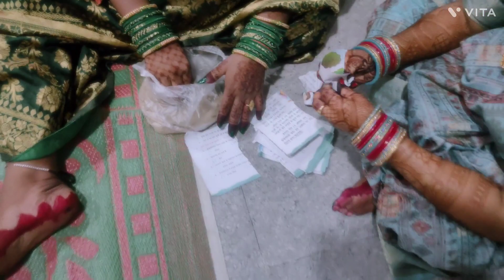क्या आपके यहां भी इसी तरह करते हैं Teej Celebrate 😍😍‎सास और बहूएं की जोड़ी@mamtaslife4421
क्या आपके यहां भी इसी तरह करते हैं Teej Celebrate 😍😍‎सास और बहूएं की जोड़ी@mamtaslife4421#teej#photoshoot#reels#celebrate puja vidhi look teejspecial shopping taiyari teej shopping vlog hostallife training centre Guwahati Pan bazar#fancy market#nirem#collage#hostel traveling bus kirtan Trimurti bhajan vloging puja marketing drive taiyari demow demowprank mndir puja Rakhi Bandhan emotional bhaiya bhabhi special nagpanchami sivasagar joint family demand lunch youtube birthday celebration family beta maa vlog railwaystation rasta bacche jungle chai Bagan#family#vlog#viral

Mamta.Singh.796

Family vlog
Anniversary party vlog
entertainment vlog
emotional vlog
medial class family vlog
daily blog channel
mayka vlog
savan ka pahla din Puja blog
special rakhi vlog
Rudra Abhishek blog
shopping blog
hostal life vlog
teej Shopping vlog
teej Puja vlog
teej mehandi designs vlog